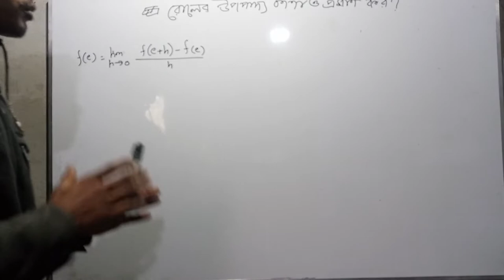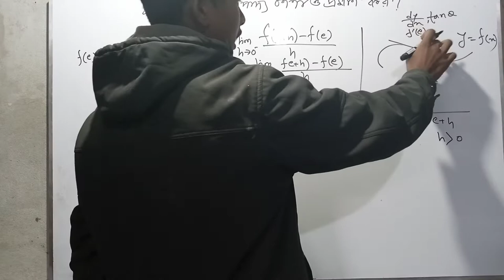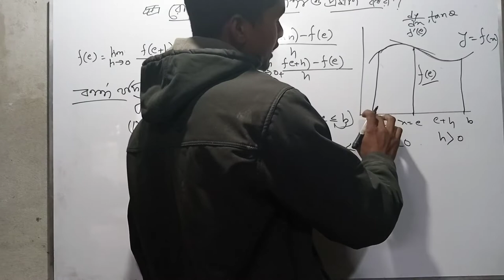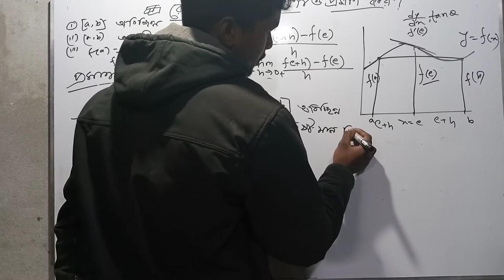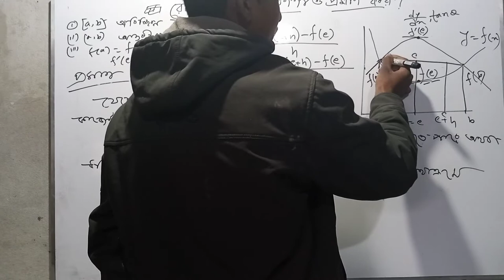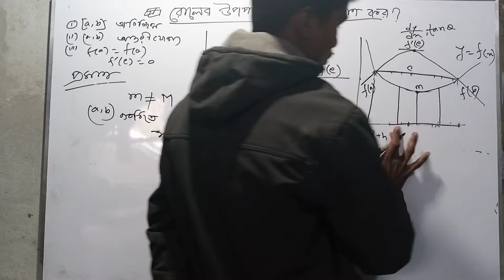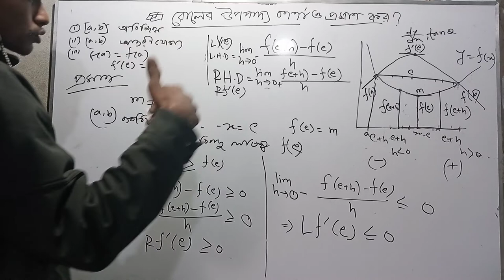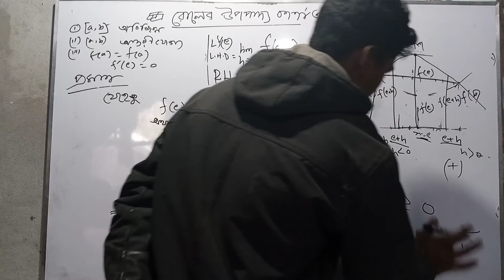রোলের উপপাদ্য অনার্স||rolle's theorem lecture in bangla||Calculus-1||Honours||chapter-5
Assalamualaikum.
Welcome to *SH University * Bangali channel.
Video title: SH University
Topic:solution (rolle's theorem)
Subject :Calculus-1
Class: Honours 1st year
Lectured by: Md Hafijul islam

Hi friends. I am *Md Hafijul Islam*. How are you? I hope you are well.

This video i am discussing about *rolle's theorem lecture in bangla*.Honours 1st year Calculus-1 chapter-5 lecture in bangla. This video is very essential of major and non-major students.

Thank you for your support and inspire to me. Thanks : Our channel *SH University *

Please amar video gula share korben. sobar
jibone tk dorkar r ami honours ar sob class upload kori honours ar video te besi view hoyna r honours ar video diye tk income onek kotin bepar onek youtuber honours ar video upload kora suru kore somoyer bibortone hariye giyece but ami tike thakte cai apnader maje kaj korte cai 1st.2nd. 3rd and 4th year niye. plz share my videos. thank you so much.

Calculus-1#rolle's theorem in bangla
honours Rolle's theorem
mathematics in bengali
Rolle's Online class
math,Calculus#Rolle's and mean value theorem#Higher math#HSC math
English class#Engineering math
Bangla Hon's math
Hon's math in bangla# SH University md hafijul islam